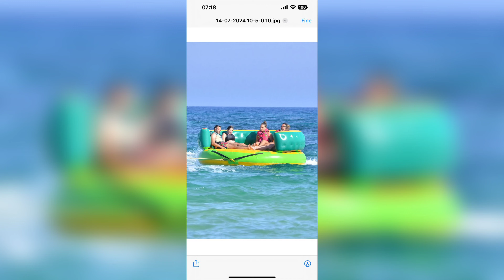Hammamet WhatsApp PIC